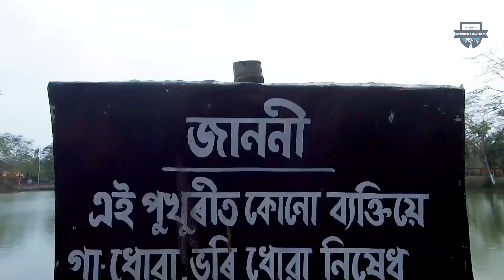Jorhat Vlog 3 | Raj Mao Pond | Adventure Assam Vlogs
This is a short Vlog on Raj Mao Pond in Jorhat town Assam which was built in Ahom Kingdom period.